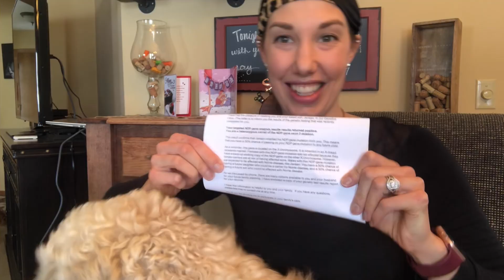AM I ABNORMAL?! DO I HAVE A MUTATION?! My son is blind, am I the carrier for his rare disease?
My sons genetic result is Norrie Disease, the most severe form of blindness. I finally received MY results indicating if he inherited the mutation from me and if so what does that mean?